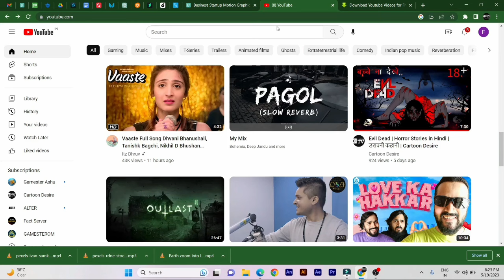झांसी की आदिवासी बस्ती पर बुल्डोजर चलाकर कब्जा करने का आरोप लगा है किसी गंगिल पर?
झांसी की आदिवासी बस्ती पर बुल्डोजर चलाकर कब्जा करने का आरोप लगा है किसी गंगिल पर, आदिवासियों का कहना है की उन्हें यह जमीन सरकार ने आवंटित की थी पूरी बस्ती तहसीलदार से शिकायत करने पहुंची